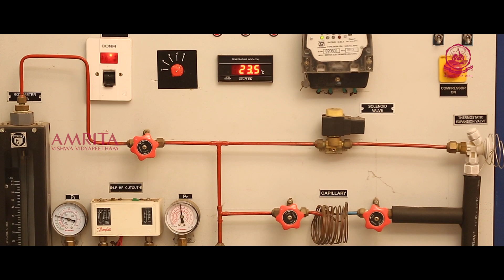Study MTech in Mechanical Engineering @ Amrita